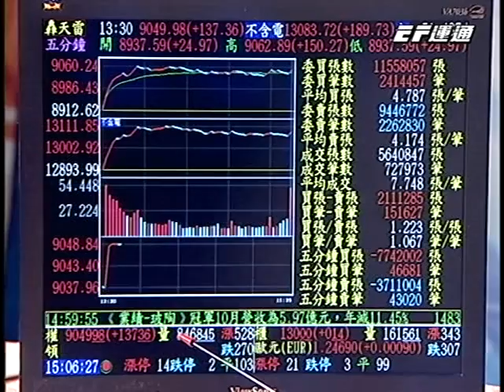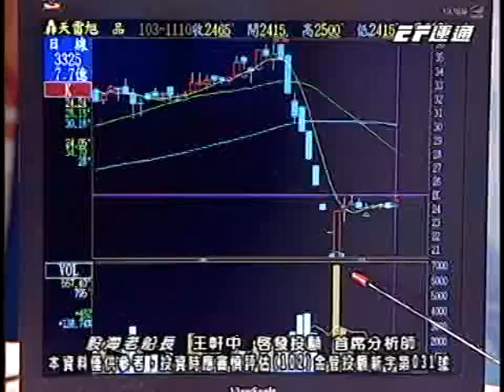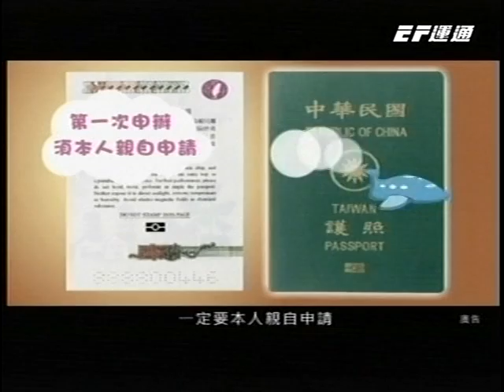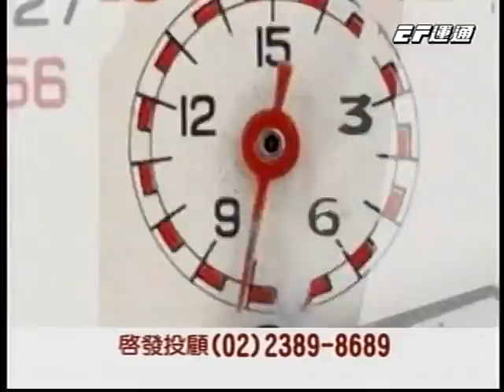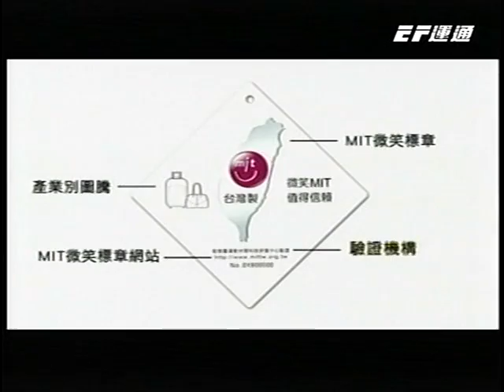20141110 1830 王軒中 股海老船長